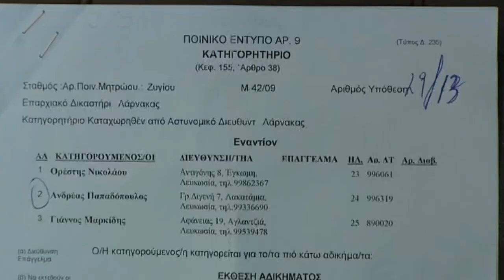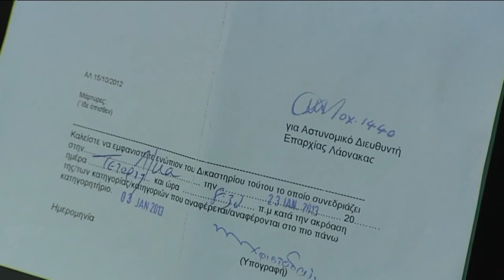Κλήση για άντρα που δολοφονήθηκε